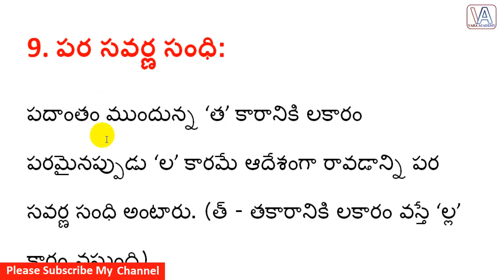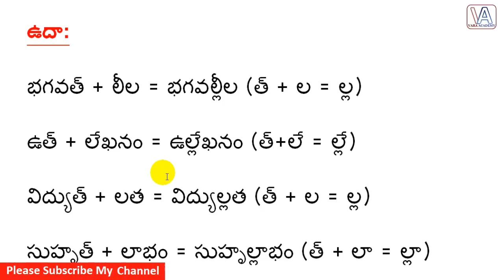9. Para SavarNA Sandhi| పరసవర్ణ సంధి | Samskruta Sandhulu | Telugu Grammar | Vara Academy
Hi Friends,

Welcome to Vara Academy.

In this video, you will learn about సంధులు ఎన్ని రకాలు?  అవి ఏవి? || తెలుగు వ్యాకరణం ||  Telugu Sandhulu | Telugu Grammar | Vara Academy

for any other queries / for more doubts.

Yours,
Vara Academy